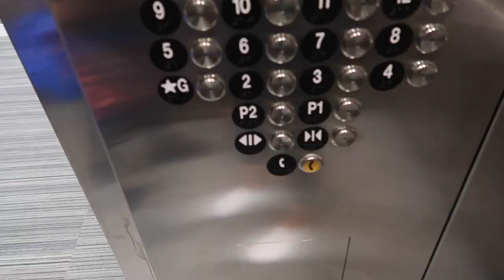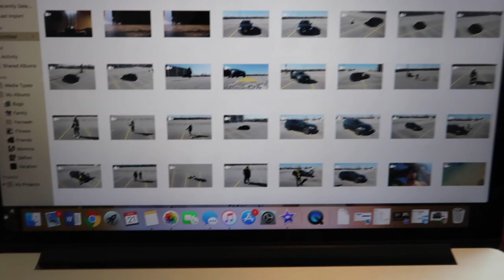SPEND A DAY WITH ME WHILE SOCIAL DISTANCING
Spend a Saturday in my life during social distancing. It is important to listen to recommendations and STAY HOME. But that doesn't mean you can't get some fresh air. I suggest going for a walk or even sitting outside!😍Stay safe everyone!